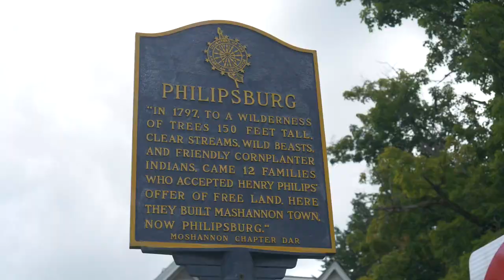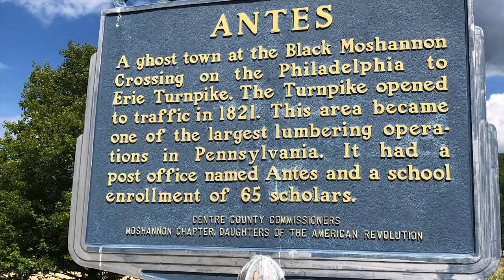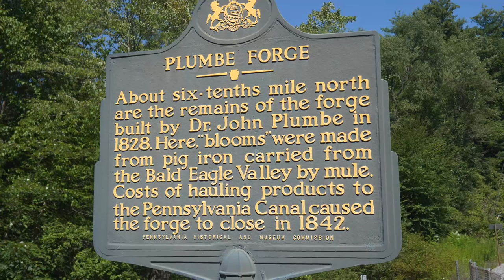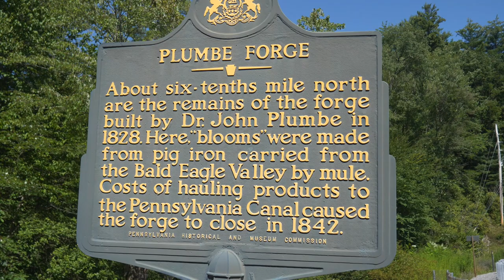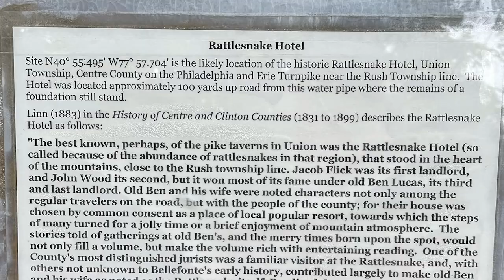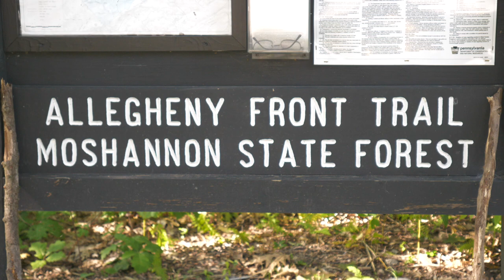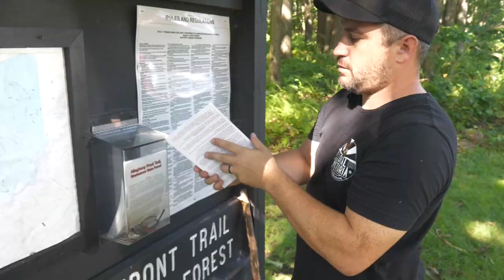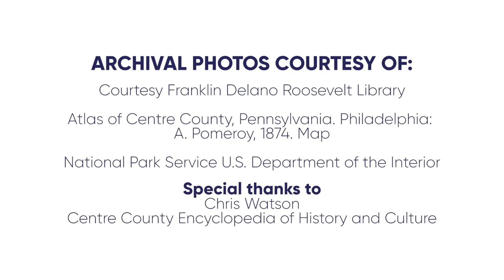Hidden Happy Valley Feat. Local Historia - The Rattlesnake Pike (S3E3)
Join Local Historia as they explore the Rattlesnake Pike in Happy Valley! This section of the Philadelphia-Erie Turnpike is full of surprises. In this episode, we find historic mile markers, discuss local trails, and go hunting for the foundations of the old Rattlesnake Hotel. This completes Season 3 of Hidden Happy Valley, which focused on transportation history.

Want to learn more? Visit the Moshannon Valley Heritage Center and gain more insight into Philipsburg and the rest of Happy Valley.

Hidden Happy Valley is a series of short virtual tours that explore the lesser-known history behind some of our favorite spots across the region.

ARCHIVAL PHOTOS COURTESY OF:

Franklin Delano Roosevelt Library, Atlas of Centre County Pennsylvania; Philadelphia: A. Pomeroy, 1874 Map, National Park Services U.S. Department of the Interior, Chris Watson, Centre County Encyclopedia of History and Culture